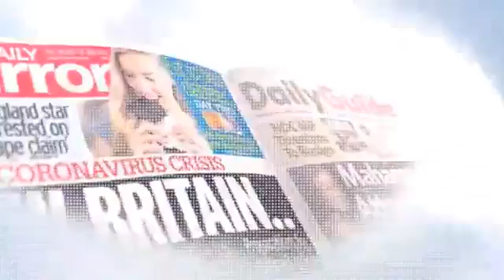E.C HAS DONE A GREAT JOB.THE VOTERS ID CARD REGISTRATION WAS TRANSPARENT - ING. NANA AFARI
WE ARE JOINED IN THE STUDIO BY ING. NANA AFARI KWAGYIRI AGGREY, NPP COMMUNICATION MEMBER AND MALIK ADAMA, COMMUNICATION MEMBER, NDC AS WE DISCUSS TRENDING POLITICAL AND SOCIAL ISSUES THAT HAPPENED WITHIN THE WEEK. (2)